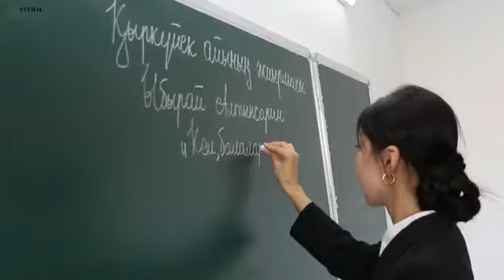Поэзия айдынында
КЕЛ, БАЛАЛАР, ОҚЫЛЫҚ!

Талғат Алтынзер Талғатқызы

Көптілді білім беру факультеті, Қазақ тілі мен әдебиеті мамандығының 3 курс студенті